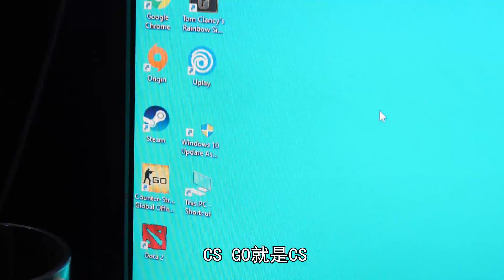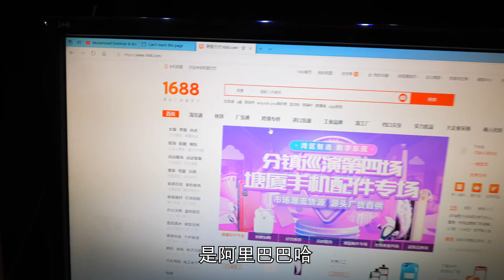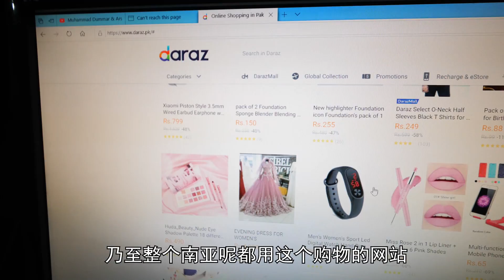巴基斯坦網吧門口配持槍保安，當地流行什麼遊戲？| 暴走兄弟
巴基斯坦網吧門口配備持槍保安，
當地流行的遊戲是什麼？
居然沒有英雄聯盟！
【更多精彩內容】傳送門：
👬快來和暴走兄弟一起環遊世界吧！